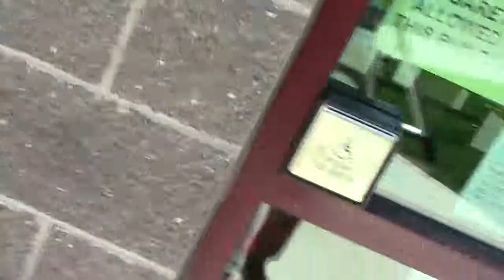Entering Cheshire County Courthouse | Rich Paul VOP Hearing Part 5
Thursday, July 24, 2014 - Legendary cannabis activist Rich Paul was charged with violating the terms of his probation. The government alleged that he continued to use cannabis and one evening was seen on camera holding a camera monopod (apparently a criminal act?). The hearing provided an excellent opportunity for Rich and fellow activist Garret Ean to take the stand and show that they are not afraid to admit to illegal activity -- so long as it harms no one. No victim, no crime.

Rich was found guilty of continued cannabis use, but the judge decided that (since he wouldn't stop smoking anyway) Rich no longer has probation as a condition of his freedom. Instead, he was sentenced to 6 months in jail. But not before making an eloquent and moving speech about how the State creates victims out of non-criminals rather than punishing criminals and making victims whole.